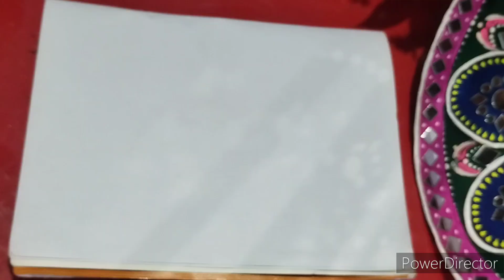Clay Pendant Making at Home ll ক্লে লকেট বানানো ll Handmade clay pandent ll Clay jewellery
Hello friends today's video is about handmade jewellery making of sajabo jotone with papiya